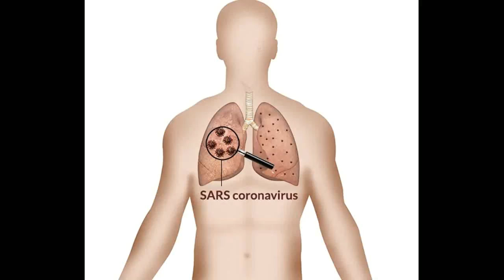Natürliche und Home Remedies für Severe Acute Respiratory Syndrome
Dieses Video hat Natürliche und Home Remedies für Severe Acute Respiratory Syndrome -This Video Has Natural and Home Remedies for Severe Acute Respiratory Syndrome